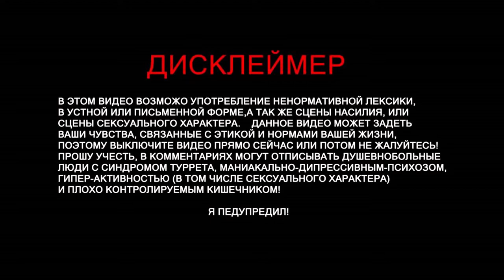Half-Life: Alyx (прохождение часть 2) Карантинная зона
Half-Life: Alyx — это возвращение Valve во вселенную Half-Life в виртуальной реальности. Это история невозможной борьбы с жестокой расой пришельцев, известной как Альянс. События происходят между Half-Life и Half-Life 2.

Вы играете за Аликс Вэнс, и вы — единственный шанс человечества на спасение. Контроль Альянса над планетой после инцидента в Чёрной Мезе только усилился: оставшееся население согнано захватчиками в города. Среди жителей остались и лучшие земные учёные — вы и ваш отец, доктор Илай Вэнс.

Как организаторы зарождающегося сопротивления, вы продолжаете подпольную научную деятельность — проводите важнейшие исследования и создаёте инструменты для тех немногих, кто осмелился бросить вызов Альянсу.

Каждый день вы узнаёте всё больше о враге, и каждый день — это поиск его уязвимостей.

Возвращение Valve во вселенную Half-Life, которая стала началом для всей компании, создано с нуля для виртуальной реальности. Виртуальная реальность создана как раз для такого стиля игры, который лежит в основе Half-Life.

Погрузитесь в яркие взаимодействия с окружением, решение головоломок, исследование мира и инстинктивные бои.

Научитесь целиться через сломанную стену или уклонитесь от барнакла и сделайте невероятный выстрел. Обшарьте полки в поисках медкомплекта или патронов. Взламывайте интерфейсы пришельцев с помощью разнообразных инструментов. Швырните бутылку через окно, чтобы отвлечь врага. Сорвите хедкраба со своего лица и выбросьте его в окно.